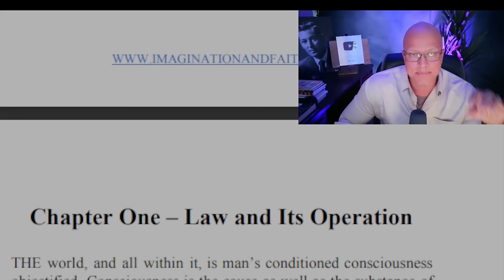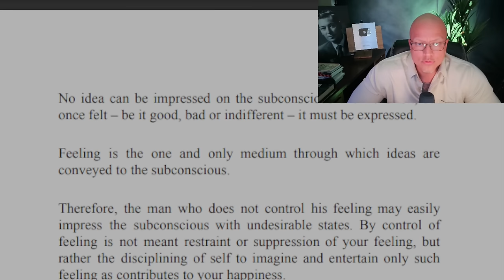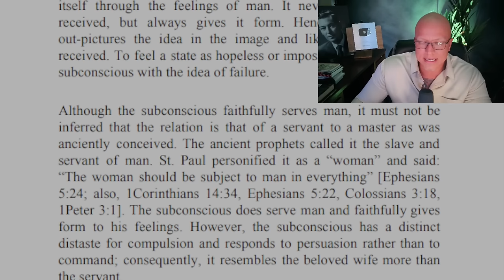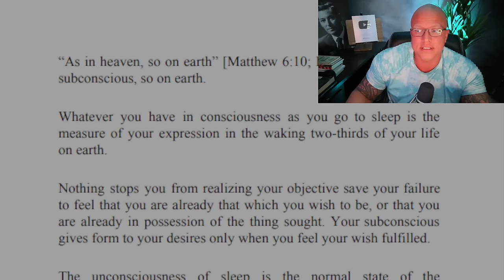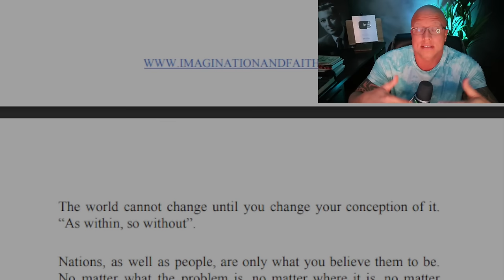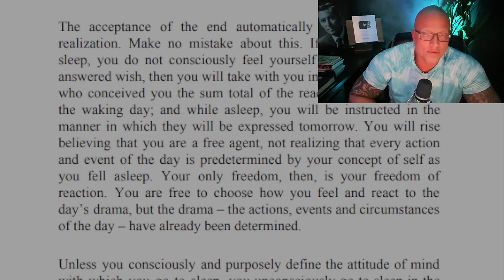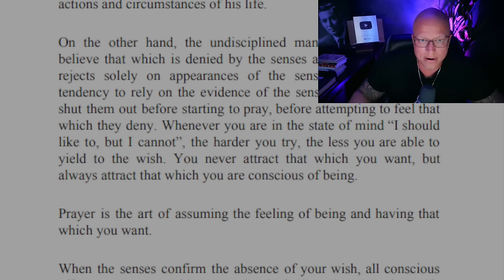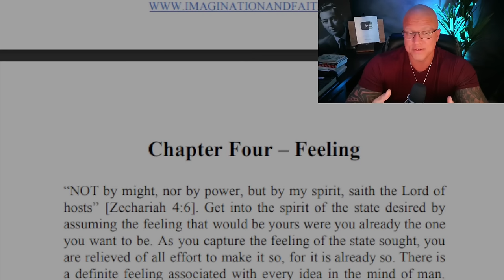The Feeling is the Secret (Complete Guide) Neville Goddard & EOLjr.